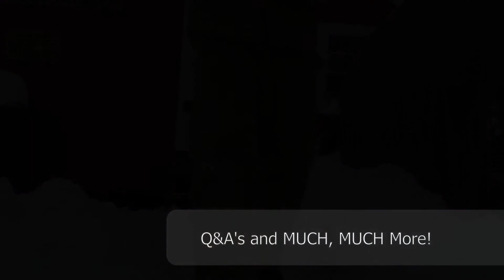Coming Soon-3BTV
In 2018 we will be relaunching our channel.  3BTV will feature
 weekly updates of the happenings on 3B Farm as well as homesteading tips/tricks, gardening, food preservation and tips on raising and harvesting animals including rabbits, chickens, and American Guinea Hogs.